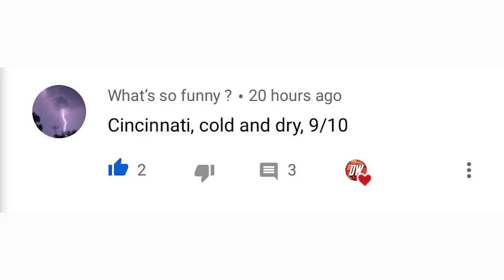Two Potentially Major Tropical Cyclones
In today's Video we're going to talk about Two Potentially Major Tropical Cyclones, both of which also pose a Potential Threat to the Gulf Coast of the United States.

We're going to be watching both of these systems very closely over next week or so, eventually they could be headed our way, so I recommend you stay tunes to the NHC for the latest info.

Where we have a business subscription that gives us permission comercially distribute.